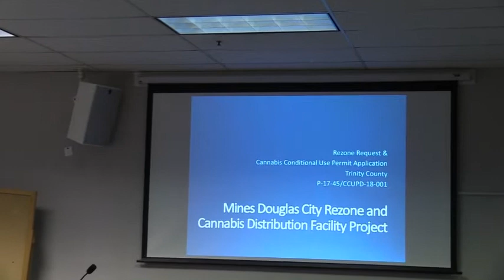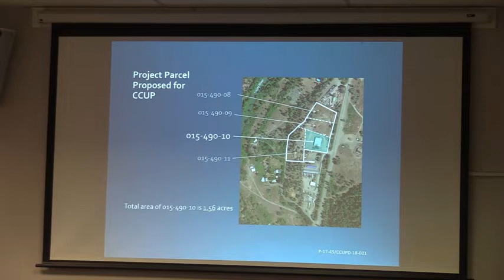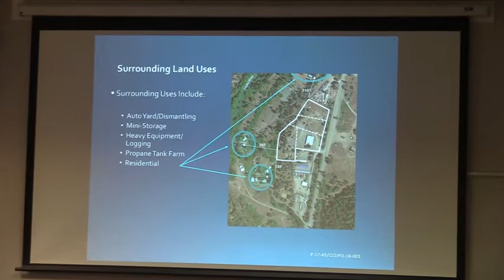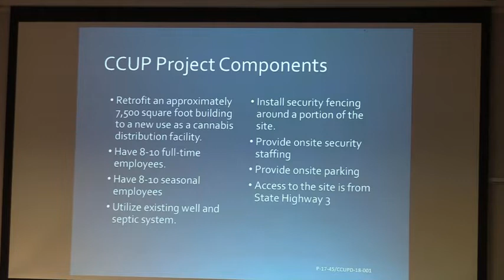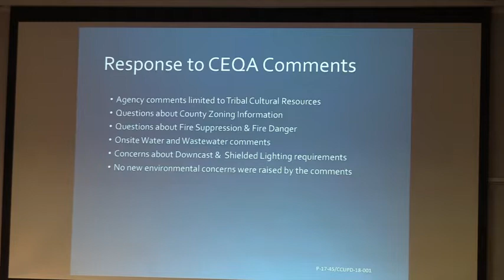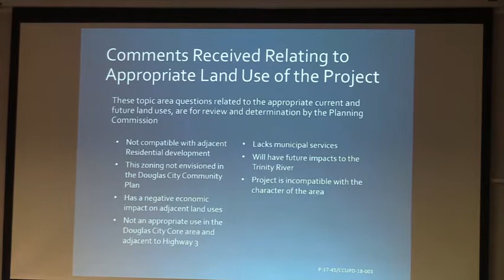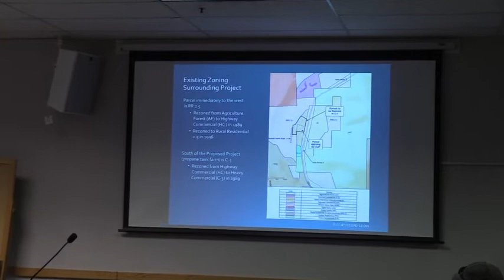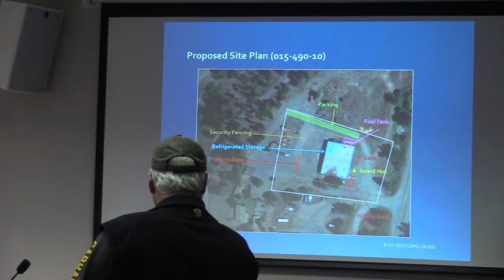Trinity County Planning Commission 01-17-2019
Trinityi County Planning Commission 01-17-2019